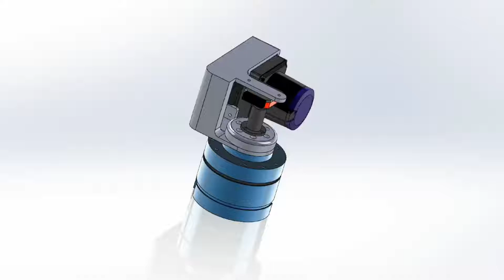Rotating 2D lidar for 3D Mapping Rendering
2D Lidar: Hokuyo UST-20LX
IMU: VN-100S-CR
Actuator: RSA70-100-RS485

SolidWorks Concept